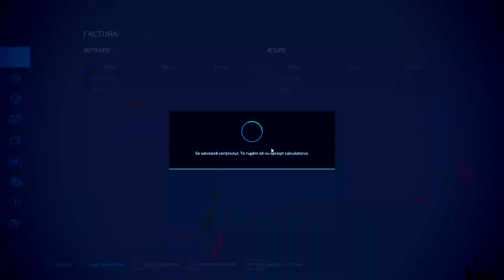O NOUA MISIUNE IN HORIA MITOC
@visogame98   si  @Ovidiu-80    au convertit aceasta harta pentru fs22. Nu uita sa te abonezi la canalul lor si sa ii urmaresti pe discord!

Farming Simulator este o serie de jocuri creată de Giants Software. Locațiile din joc sunt bazate pe terenuri reale din Statele Unite și Europa. Jucătorii pot practica agricultura și se pot dezvolta din punct de vedere financiar, prin cumpărarea/vinderea utilajelor, a terenurilor și a animalelor. De la lansarea primei variante, în 2008, și până în 2014, jocul s-a vândut în peste patru milioane de exemplare pe mai multe platforme.[12]

CEL MAI VIZUALIZAT VIDEOCLIP DE PE CANAL
PRIMUL EPISOD DE ROLEPLAY DIN DUMESTI

► Calculator/PC/Desktop
★ Memorie 64GB DDR4
★ Placa video RTX 4070 DE 12 GB
★ Placa Baza -B550M
★ SSD 1000GB